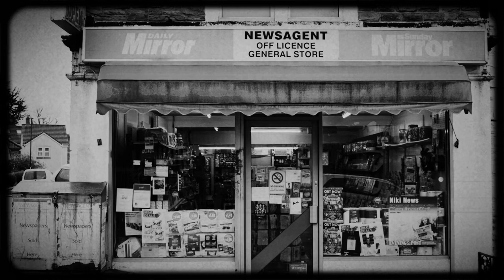The Surprise In The Cabin | True Cabin In The Woods Horror Story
Ever dreamt of escaping the chaos of city life and seeking solace in the serenity of the woods? Think again, because in this chilling video, we unveil a horrifying yet true story of a group of friends who embarked on a retreat to a secluded cabin in the woods, only to descend into a nightmarish ordeal beyond their darkest imaginings. From the tranquility of nature to the spine-tingling twist at the story's end, this tale will keep you on the edge of your seat from start to finish. So, brace yourself and prepare to be gripped by fear as we unravel this harrowing account that will make you think twice before seeking refuge in the wilderness.

Picture this: the rustling of leaves, the gentle sway of trees, and the distant call of wildlife—all signs of the untamed beauty that awaits in the heart of the forest. In this story, the cabin becomes a sanctuary, offering respite from the pressures of modern life. But as the night wears on, the idyllic retreat transforms into a realm of terror, as the friends find themselves trapped in a nightmare of their own making.

These stories are not just cautionary tales; they're cautionary realities that serve as a stark reminder of the dangers that lurk in the shadows of the woods. They underscore the fragility of human existence and the thin veil that separates the civilized world from the primal forces of nature.

The setting—a remote cabin nestled deep within the forest—intensifies the sense of isolation and dread felt by the characters as they struggle to survive against unimaginable odds. You'll find yourself drawn into a world where every sound and every shadow holds the promise of unspeakable horror.

So, if you're brave enough to confront the darkness that lurks within the woods, join us for a night of spine-tingling storytelling that will leave you questioning the true nature of the wilderness. Click play now, if you dare, and let this story transport you to a realm where the line between reality and nightmare is blurred. And remember, the next time you feel the call of the wild, tread carefully, for you never know what horrors may await in the depths of the forest.